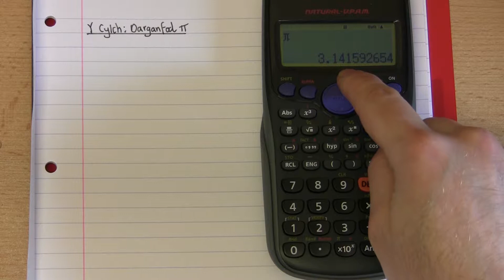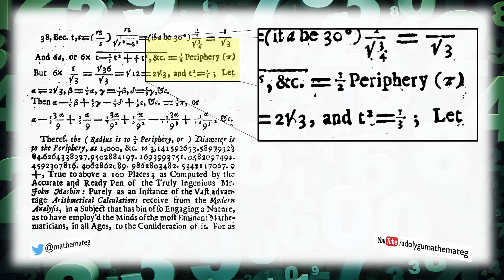[170 Rh/S] (143 S/13) Y Cylch: Darganfod Pi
Beth yw pwrpas y rhif pi (sef 3.14 i 2 le degol)? A pham rydym ni'n defnyddio'r symbol pi i gynrychioli'r rhif yma? (Lefel 6.)